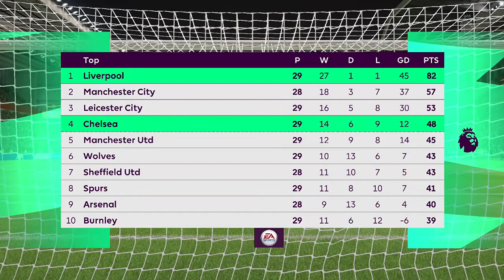Liverpool VS Chelsea Match EPL 2020 Matchday 37 Premier League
Liverpool VS Chelsea PL Matchday 37  : Mount & Kepa star in a thrilling match at Anfield

Enjoy the match between Liverpool VS Chelsea on Matchday 37 on FIFA 20

Half Length : 4 mins